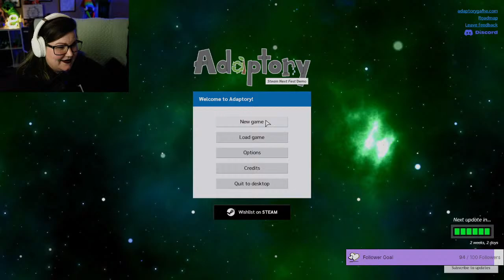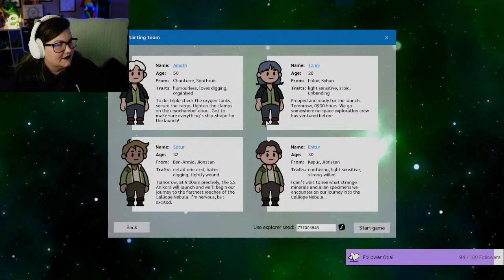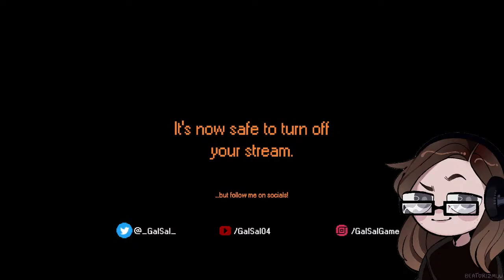Trying out a new game! Adaptory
Trying a new game called Adaptory.

CHANNEL ART as of November 1, 2022 Clueschow